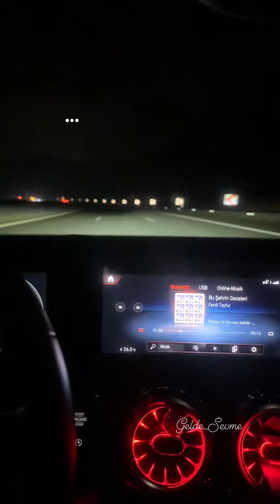Bu Şehrin Geçeleri….